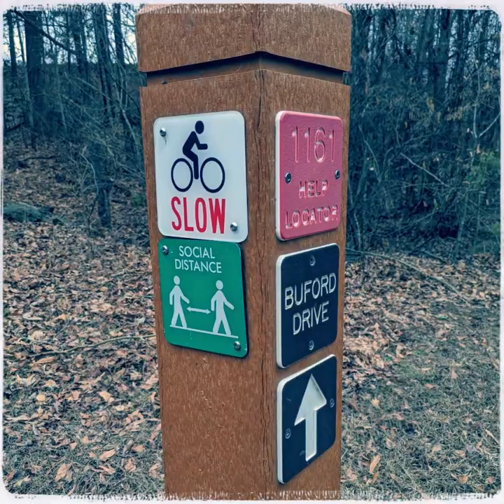Ivy Creek Trail - Buford, Georgia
This was a true casual hike. No backpack, no water, nothing special at all. The Ivy Creek Greenway is in my new home town of Buford, GA. The northern trailhead is 5 minutes from my house and Ivy Creek itself runs behind my house. If there was a trail to walk along the creek I could walk to the trail head in about 10 minutes.

The Ivy Creek Greenway runs from Gravel Springs Road on the north end to the Gwinnett Environmental Heritage Center on the south end. Walking from one end to the other and back is about 6 miles of all flat terrain. About half is a dirt trail and the other half is paved. The trail runs below and behind all the retail shopping and chain restaurants around the Mall of Georgia. Once you're down there though it feels almost like you're in the country. It's quite nice!